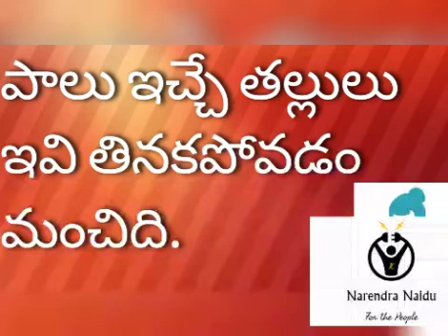పాలు ఇచ్చే తల్లులు ఇవి తినకపోవడం మంచిది.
Feeding Mother's Should avoid These.